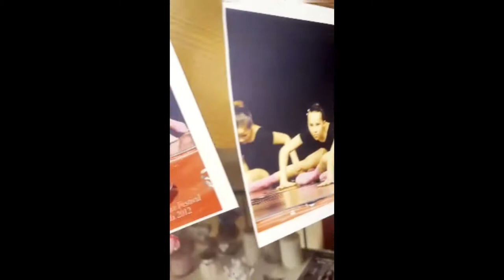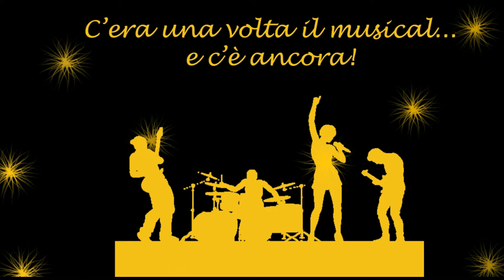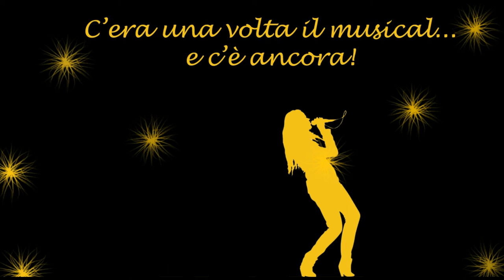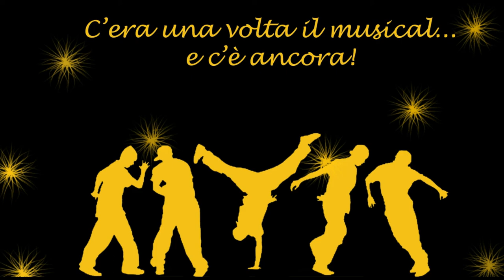C'era una volta il musical...è c'è ancora!